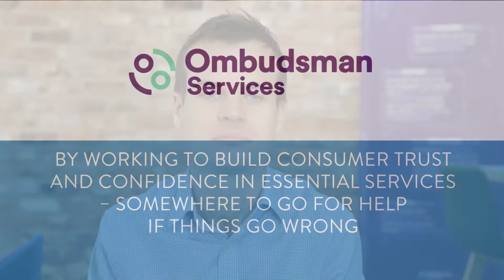OmbudsDay 2020: Ombudsman Services